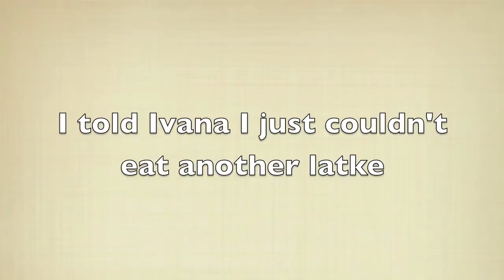Lark Camp 2014: Heavenly Music and Fun and Games